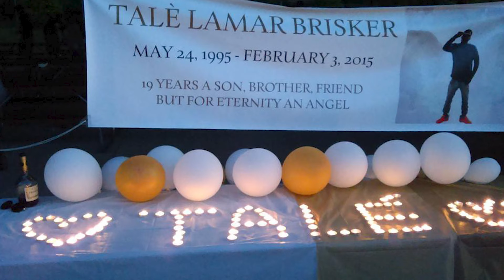Jaquan Brisker | Player Profile | Chicago Bears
Jeff Joniak sits down Chicago Bears defensive back Jaquan Brisker.

"When I was younger, my favorite player was Walter Payton.  I did a lot of school projects on him.  Not a lot of people know that."